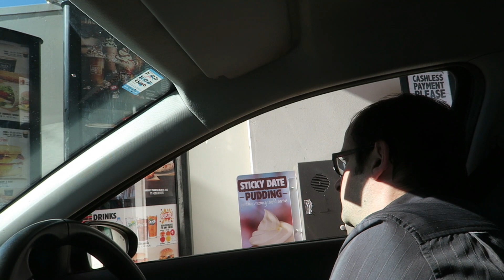Daily Vlog Two Car Chats on the way to Church + at the lake eating KFC + our version of Trivia